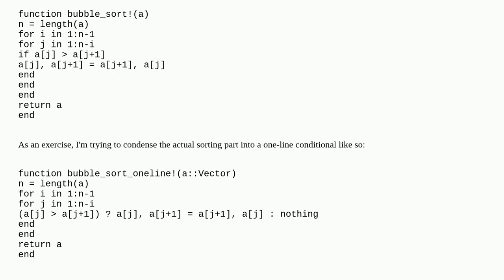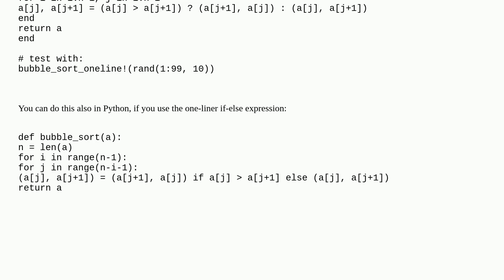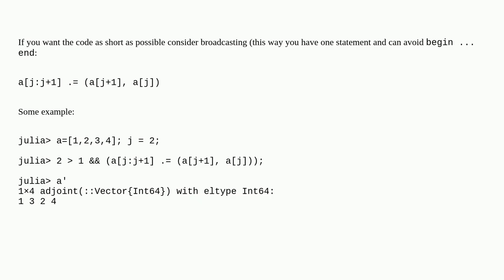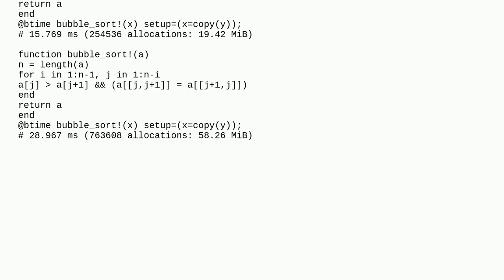Assigning multiple variables within a one-line conditional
A special thanks goes out to the community

  variable-assignment julia conditional-statements function